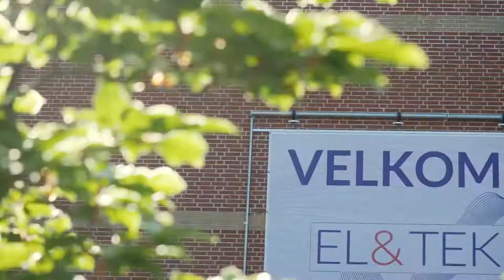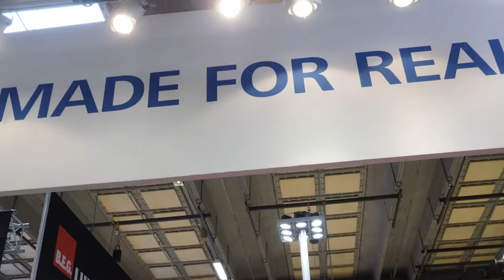Detekterbar kabelbinder til fødevareindustrien og Virtual Reality El & Teknik 2018 messen (DK)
HellermannTyton kan nu vise dig den næste generation af sporbare kabelbindere og tilbehør.
Ved at anvende Virtual Reality og 3D grafik præsenterer vi desuden fremtidens specifikationsværktøj.

Sporbare produkter til anvendelse i fødevareindustrien er en kernekompetence hos HellermannTyton. Vores sporbare produktserie omfatter: Kabelbindere, montageankre, labels og ledningsbeskyttelse. Uanset om du anvender magnetisk sporing eller røntgen sporing, har vi løsningen til dig.

HellermannTyton er din førende leverandør. Dette gælder også dokumentation. Vi har taget det næste skridt og kan anvende Virtual Reality til at dokumentere produkter i 3D grafik. Fremtidens specifikationsværktøj

► Sporbare løsninger til magnetisk og røntgen sporing
► Iøjnefaldende blå farve for visuel sporing
► Bredt sortiment i flere produktserier
►Total sporbar løsning

Vil du vide mere om sporbare løsninger?

Følg os og vi følger dig!

Følg os!